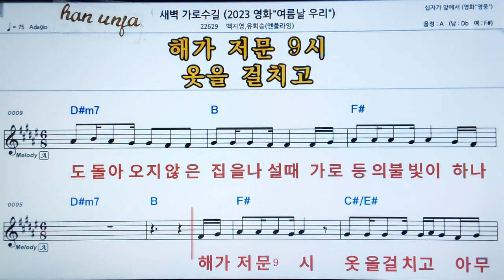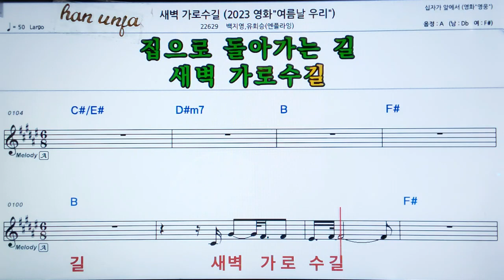💖새벽 가로수 깅/백지영*유희승 👍MR,가라오케 악보 코드 가사 ,Karaoke반주